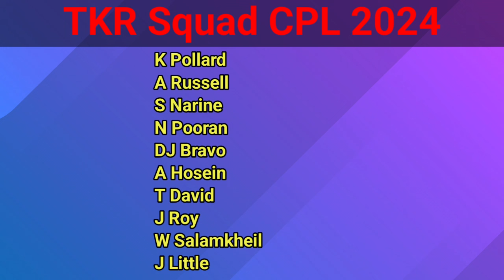IPL জেতার পর এবার CPL জেতার জন্য শক্তিশালী স্কোয়াড গঠন করলো নাইট রাইডার্স টিম এবছর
Trinbago Knight Riders announced their squad for CPL 2024.
After winning IPL knight riders franchise now looking to win CPL 2024.
TKR Full Squad for CPL 2024

NOTE ** I am not the owner of the pictures which are showed in the video. I respect all the Owner.